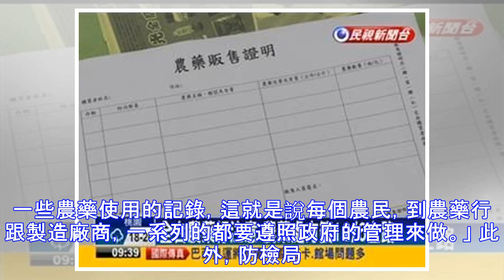「農藥處方簽」12/6上路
食品安全後，農藥規範受到重視，農委會防檢局修法，首度強製要求農藥行，販售農藥須詢問用途，白紙黑字開立流向證明，比照藥局開立「處方箋」，2016年12月26日起上路，不管是藥商還是農民們，都對新製度，表示歡迎。 立法院三讀通過《農藥管理法》修正案，讓農藥處方箋製度正式入法，1年的緩衝期後，將在2016年12月26日到期，全台灣超過3500家農藥行，都要依法辦理。 農民：「這樣我們以後要是有問題，才能追蹤啊。」 新法要求，業者不論販售哪種農藥，都必須比照現行劇毒農藥規範，用白紙黑字開立流向證明，載明農藥名稱、數量和使用範圍等，當檢出農產品農藥超標時，就能追查究竟是農藥行亂賣藥，還是農民違規用藥。 農民：「有經過認證的農藥行，來幫我們配藥的話，我們就知道說哪些藥，是什麼作物可以用，什麼作物不可以用，還有它的稀釋倍數。」 農藥製造商陳榮東：「從我們農藥製造商來講，就是要協助每一家農藥行，一定要遵照...